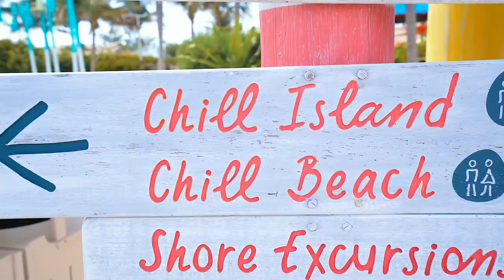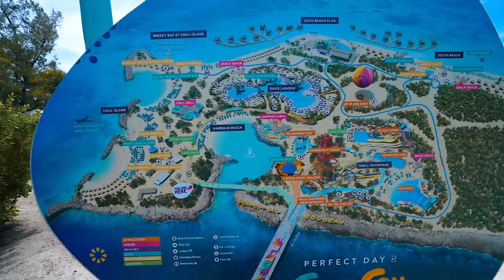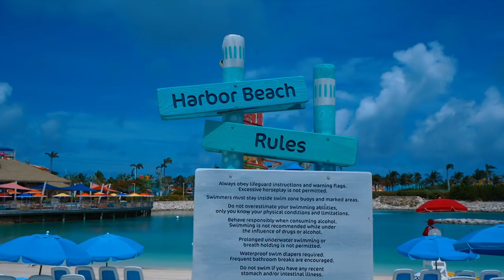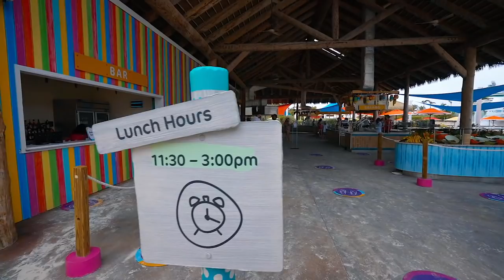A Fun Day At Royal Caribbeans CocoCay | Swim Up Bar With Food | Night Life On Adventure Of The Seas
The chill side of Perfect Day at CocoCay, believe it or not I  enjoyed this side so much more. Maybe I  just needed more relaxation then I thought I needed. The chill island was a perfect mix of food, relaxing, and partying. THE POOL bar was great, could stay there all day. @JoJosWorld

My Gear:
2nd Camera: Canon G7X Mark ii

Matthew Willson
Lisa's Life
Natalie Conway
Topher Magellan
Matthew Anthony
Jerry Warren
James G.
John Morgan
Nicolina P
Patton Pandemonium
Miranda084
Jrod Lockwood
Sam Alicea
Fairy Tale Family
Lirr408
Mike88NYC
Andrew Joslyn
Michael McLeod
Hadley S.
Steve Hansen
Jeriza Montano
Will Simon
Jess Garback
ashalia11
WhirlOmar
Ben Gardner
Hannah Sakuma
Marjorie Fisher
Vanessa McLeod
Melissa Demastrie
John Mc
Ken Dettman
Alfred Menna
Sun Principe
Leigh Ellen Barnes
Dale Farmer
Jon Mulawa